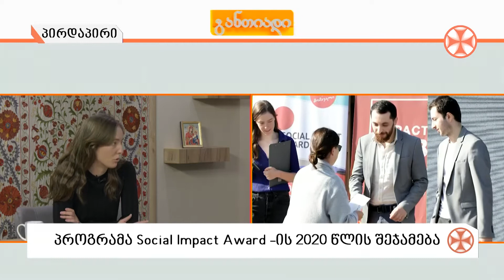〇 საერთაშორისო პროგრამა Social Impact Award 2020 -ის მიმოხილვა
⇨# SocialImpactAward